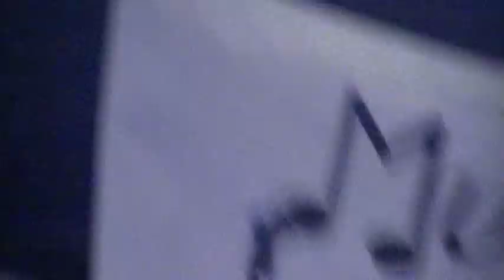The Renegades- Renegade by Styxx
The Renegades 8/11/11